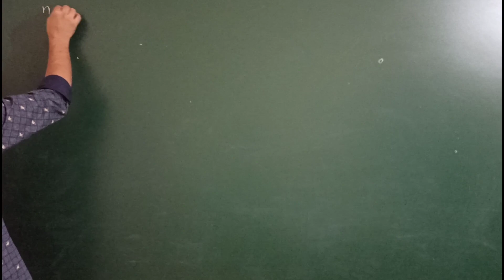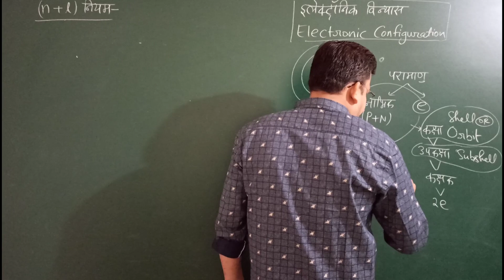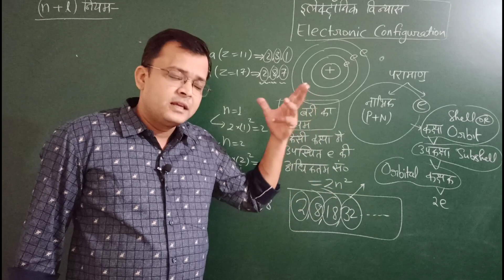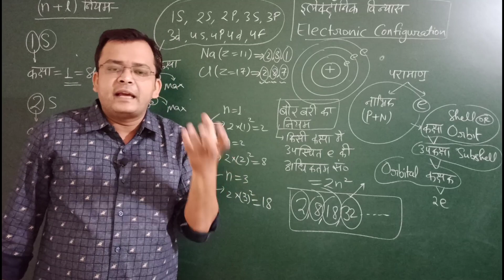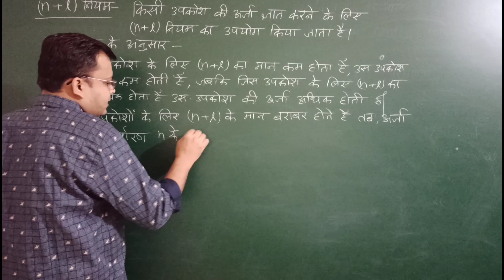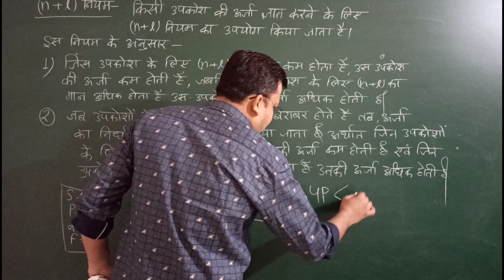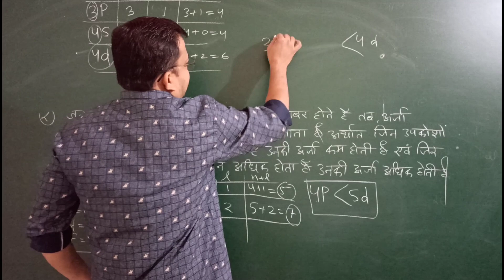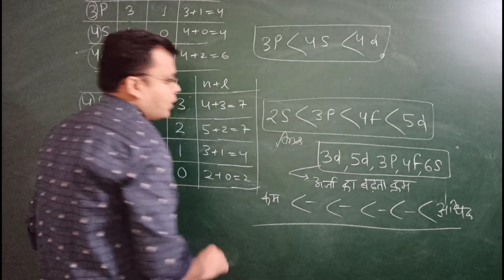(n+l) नियम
इस वीडियो में n+l नियम को समझाया गया है। इस नियम का उपयोग इलेक्ट्रॉनिक विन्यास के दौरान करेंगे।